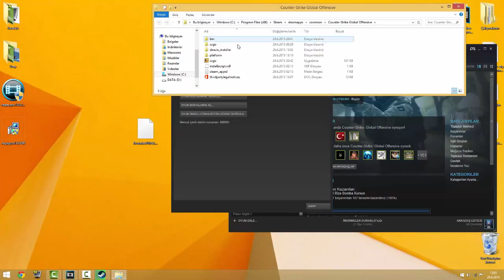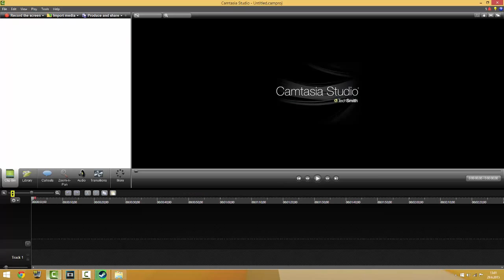CSGO Cfg aktifleştirme ve Konsol açma.